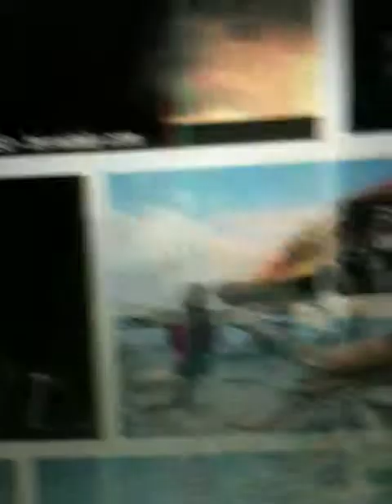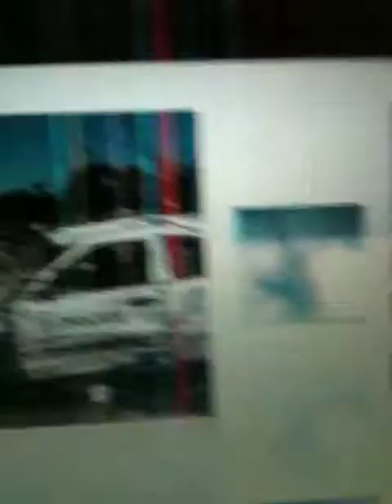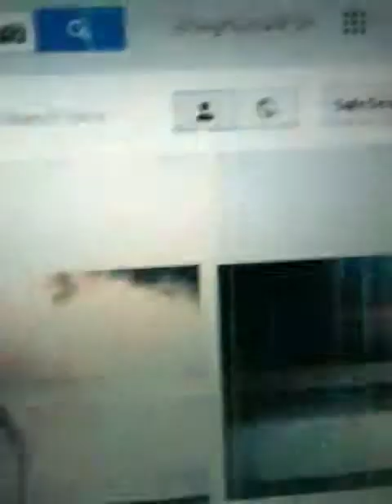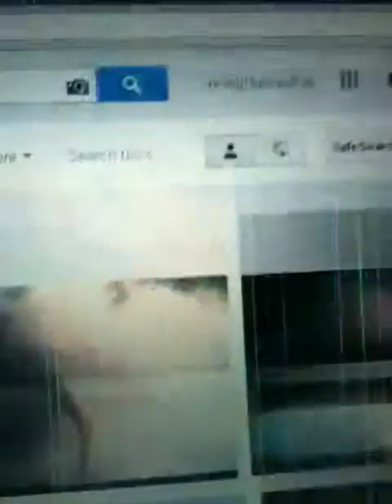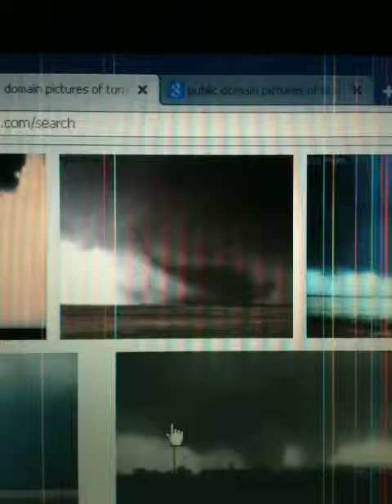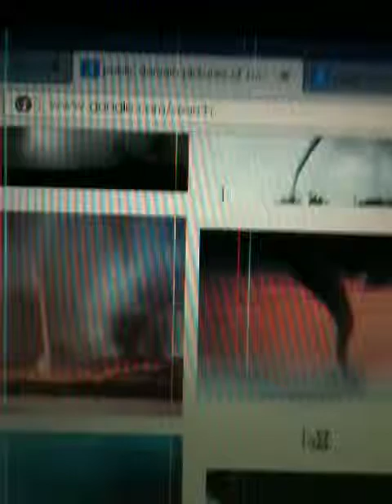DR Ted Fujita 4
Dr Fujita, Mr Fujita, Mr Tornado, The Fujite scale, EF scale, F scale, 0 to 5 F scale, damage assessment, Hurricane, down drafts, multiple vortex tornadoes, wind speeds, cost, super cell, doppler radar